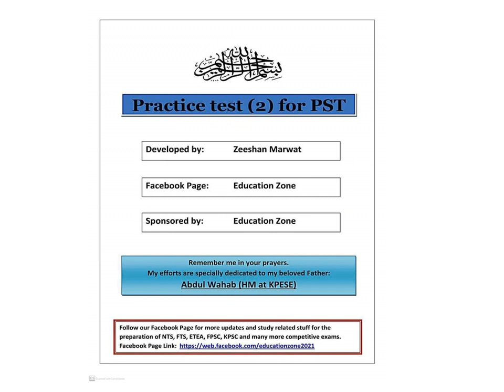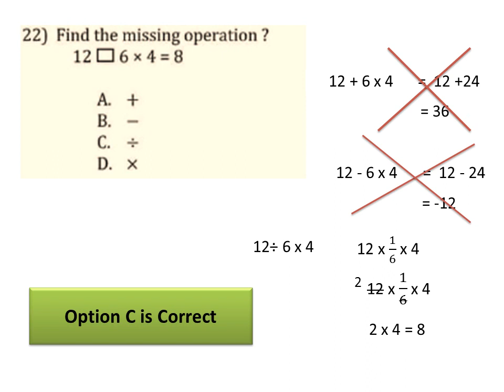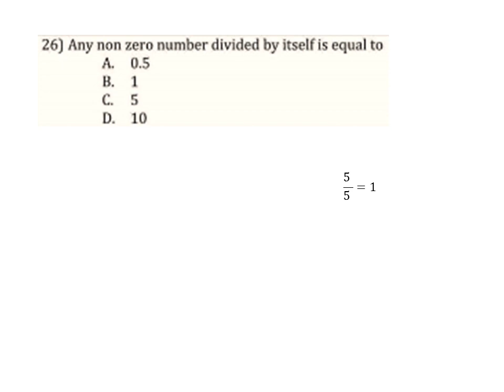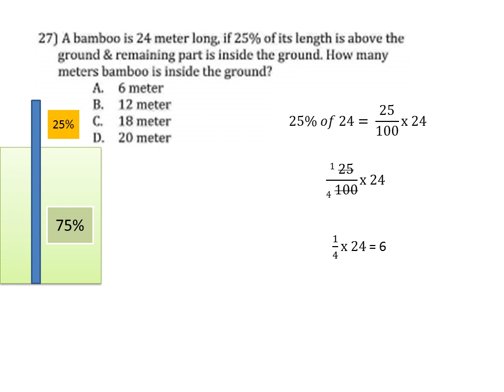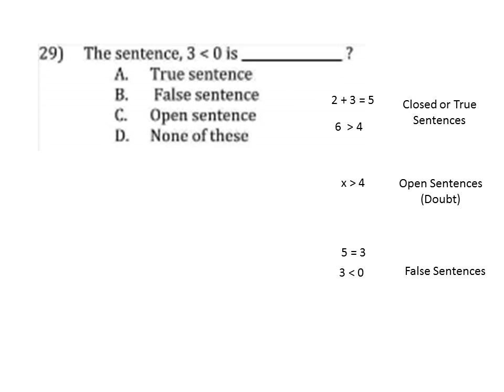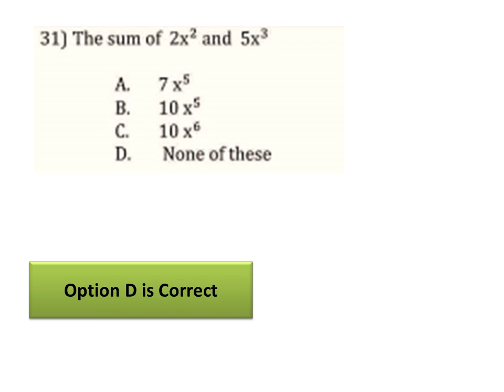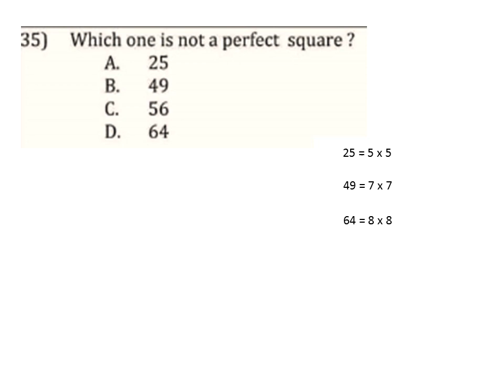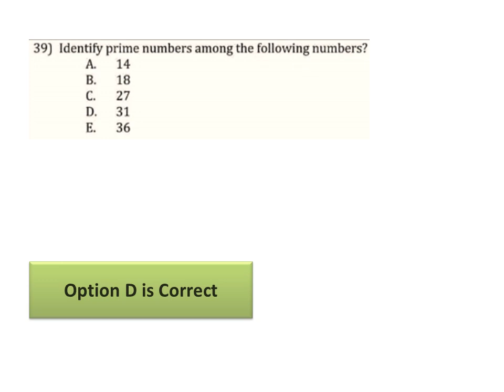PST Past Paper (3) in Pashto | NTS Past Paper | Primary School Teacher | NTS Important Questions